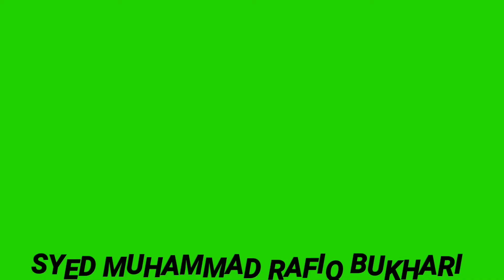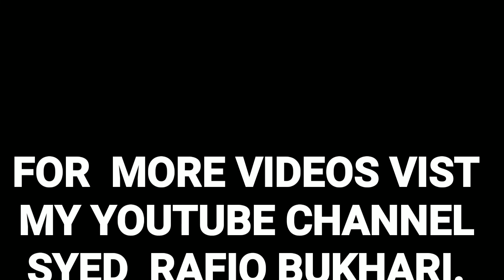SURAH TUL BAQARAH AYAT 57-59 PART 23||LEARN QUR'AN || BY SYED MUHAMMAD RAFIQ BUKHARI.